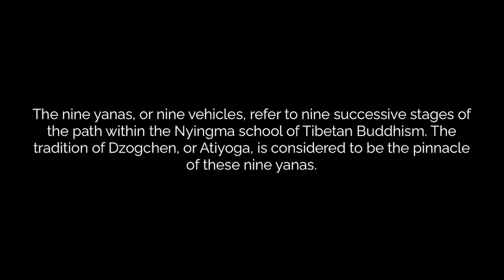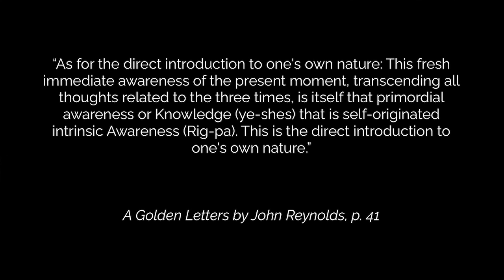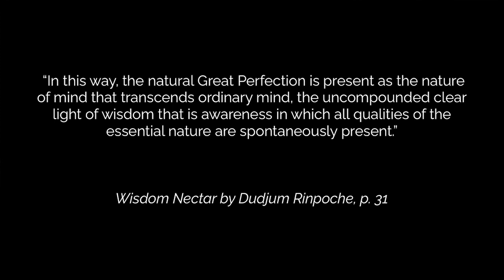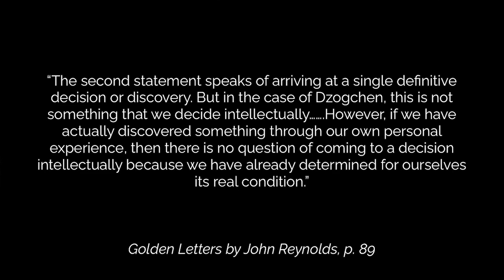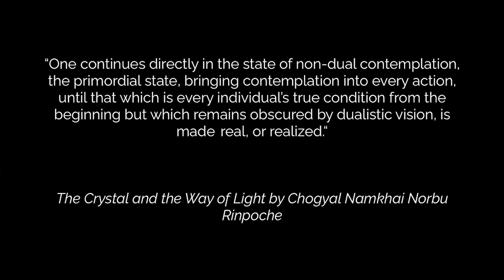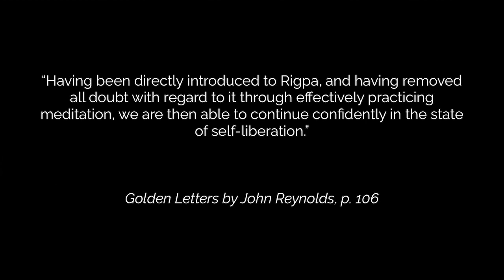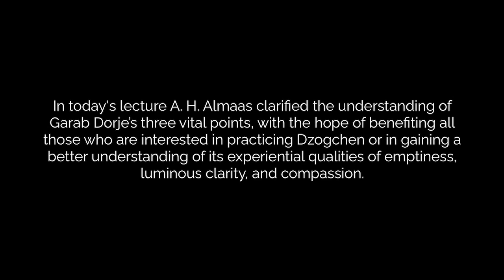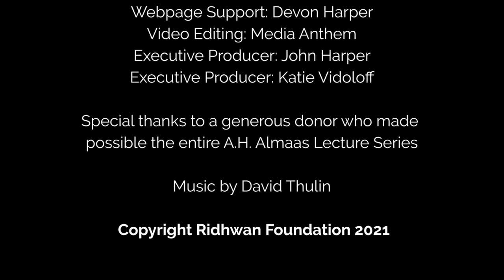Dzogchen: Understanding Garab Dorje's Three Vital Points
In the lecture “Dzogchen: Understanding Garab Dorje’s Three Vital Points,” delivered on October 10, 2021, Diamond Approach founder and spiritual teacher A. H. Almaas clarified the understanding of Garab Dorje’s three vital points with the hope of benefiting all those who are interested in practicing Dzogchen or in gaining a better understanding of its experiential qualities of emptiness, luminous clarity, and compassion. This was the fifth lecture in the 2021 A.H. Almaas Lecture Series, offered by the Ridhwan Foundation, the home of the Diamond Approach. This handout shares each of the main points Almaas made, including the relevant quotations from the works that Almaas discussed.

Key insights

• 🤯 Garab Dorje believed that Dzogchen teachings were best suited for people with superior intelligence, leading to many intellectuals in the Western world following the teaching.
• 🌟 Dzogchen teachings go beyond the laws of karma and cause and effect, leading to the enlightened state without finishing all karma.
• 🧘‍♂️ The first essential point in Dzogchen is that the student receives the enlightened state directly in their consciousness through a real teacher.
• 🤯 Recognizing pure awareness is a discovery that needs to be independent not only from others but from one's mind, and sustaining the state requires the power of practice to make it arise on its own and become more permanent.
• 🧘‍♂️ The great masters of Tibet often spend years in complete dedication to their practice, even going to extremes like spending nine years in a cave.
• 🌟 The goal is not just to continue the state of meditation but to actualize the realization and live it in one's personal life.
• 🌅 The stage of effortless, spontaneous living in the awakened state can be considered the fruition of realization of the path of Sakya and continues through the dying process.
• 🧘‍♀️ The primary obstacle for all non-dual states is the habit of believing that the self is the real me, which can be overcome by recognizing and investigating this belief.

Summary

Dzogchen is a non-dual teaching in Tibetan Buddhism that emphasizes direct introduction to one's own nature, recognition of pure awareness, and integrating the liberated state into everyday life through sustained practice and meditation.

• 00:00 🧘 Dzogchen is a non-dual teaching in Tibetan Buddhism that cannot be taught, and the three essential points of Garab Dorje's teaching summarize what it is and its stages, attracting highly intelligent people in the West.
• 13:46 🧘 The three vital points of Garab Dorje's teachings on Dzogchen involve direct introduction to one's own nature, recognition of pure awareness, and understanding that it is not a matter of cause and effect.
• 22:38 📜 The commentary discusses the direct introduction to one's own nature in Dzogchen, which is a transmission received from a golden letter and emphasizes the recognition of the enlightened state through personal experience and the nature of mind as naturally great perfection.
• 30:38 📚 Many Tibetans and llamas prepare for years before being introduced to the state of the auction, unlike in the West where lack of infrastructure and support for practice hinders realization and awakening, which cannot be decided intellectually but are a matter of personal discovery through direct introduction from a teacher and sustained practice, leading to a sense of verification and certainty, and not many people reach the second stage of the path.
• 43:59 🧘 The speaker discusses the third essential point of Dzogchen, which involves integrating the liberated state into everyday life through constant self-remembering and meditation, leading to effortless spontaneous living and the realization of the path of Sakyan.
• 52:40 🧘 Dzogchen emphasizes the transmission of direct realization, meditating to realize one's true nature, and bringing this realization into everyday life, while also discussing the integration of psychological means and the importance of realizing the primordial state.
• 01:02:16 📚 Dzogchen teachings require extensive practice and inquiry, with differences in realization levels between Western and traditional Tibetan practitioners.
• 01:12:37 📚 The speaker discusses the relationship between spiritual traditions and modern knowledge of the brain and consciousness, the experience of hearing an inner teacher, and overcoming psychological obstacles to achieve non-dual states in meditation.